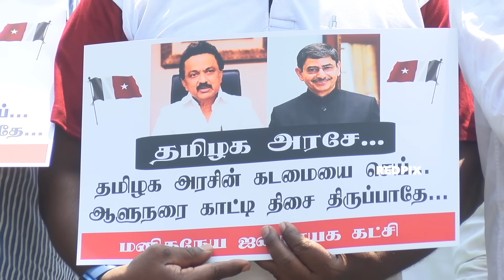Islamic Prisoners Issue in Tamil nadu - Tamimun Ansari Thirumurugan Gandhi Arrested By Police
Islamic Prisoners Issue in Tamil nadu - Tamimun Ansari Thirumurugan Gandhi Arrest | Tamil Nadu Assembly Siege Protest